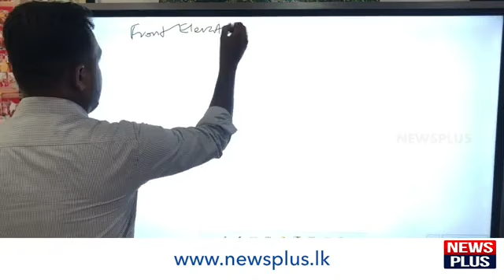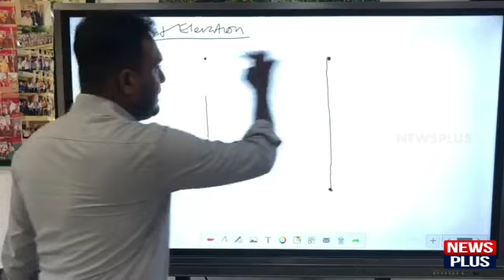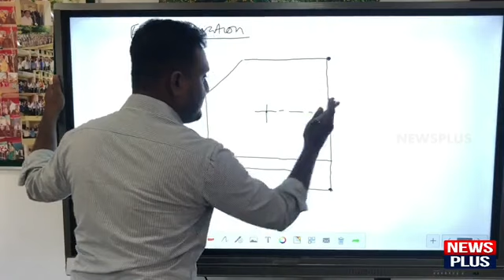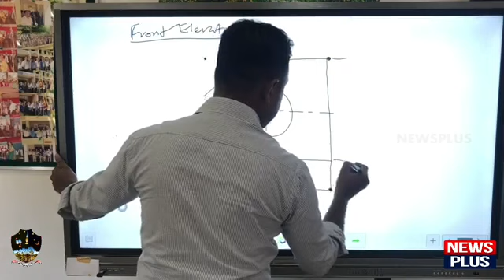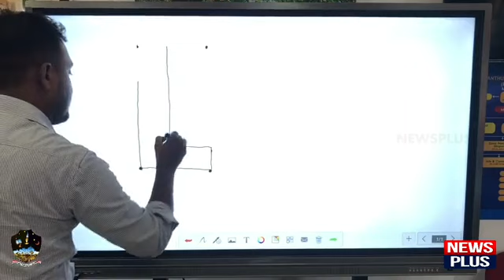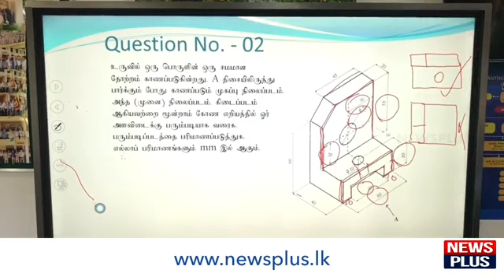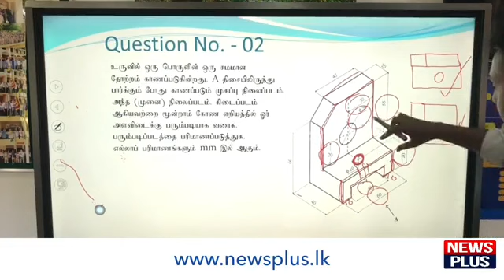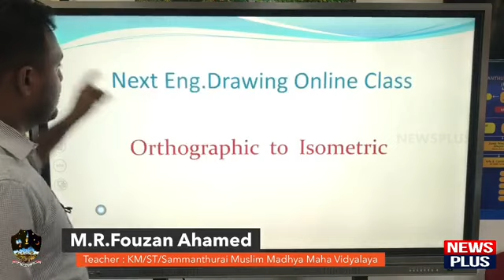etech Unit 02 Engineering Drawing Class - 07 by fouzan sir